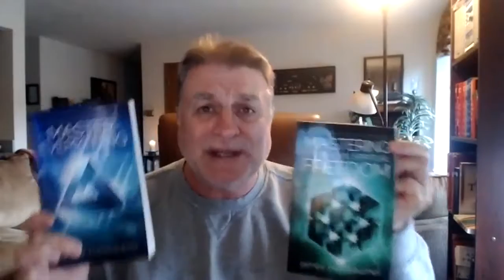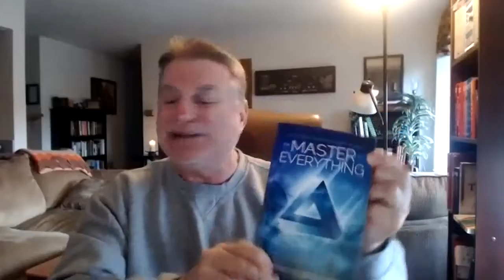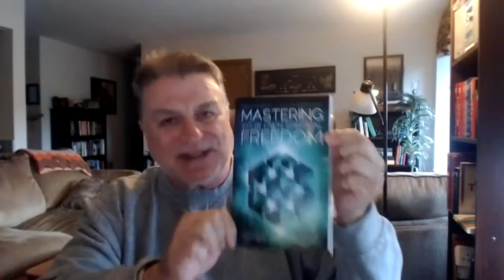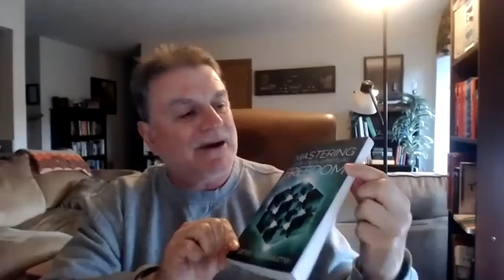Miracles and How They Work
Everyday miracles we are capable of just by forgiving our own errors in thought...Overlook those errors and you have participated in a miracle.